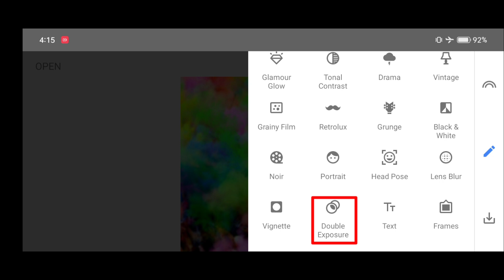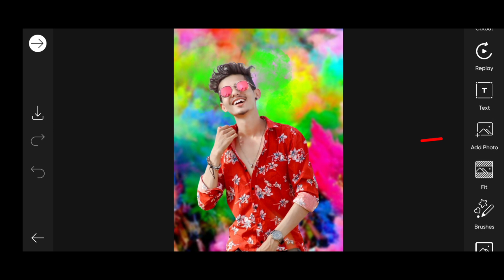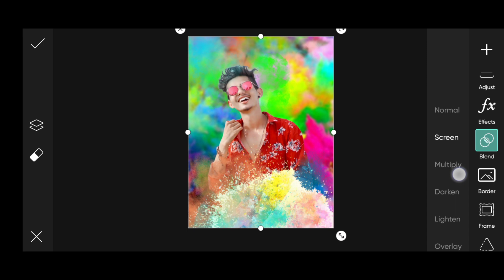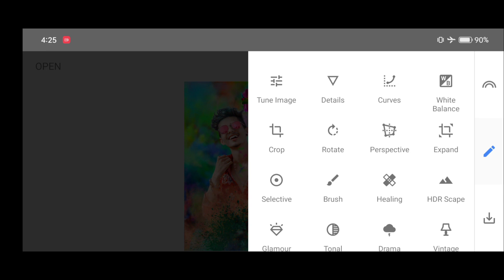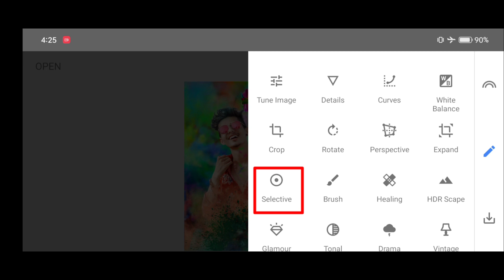snapseed holi photo editing 2023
▶PROFESSIONALS 4k Quality Background Remove